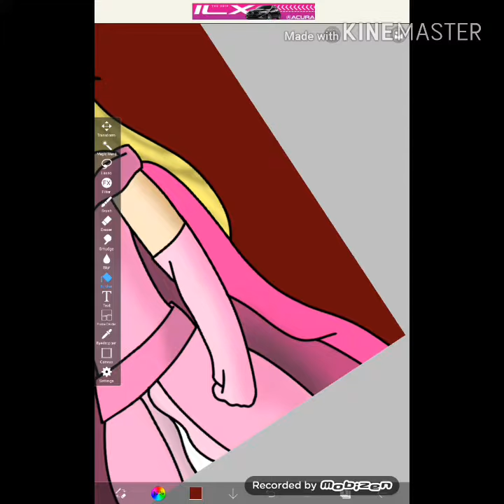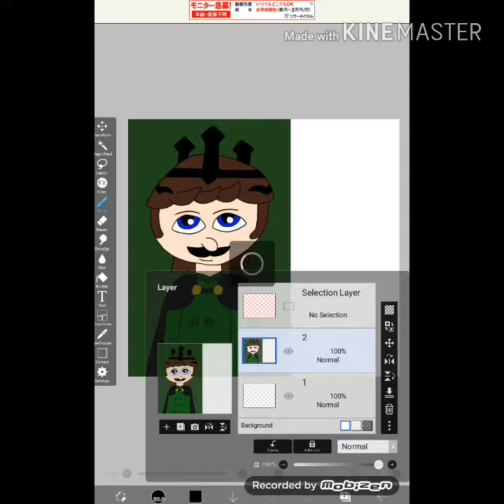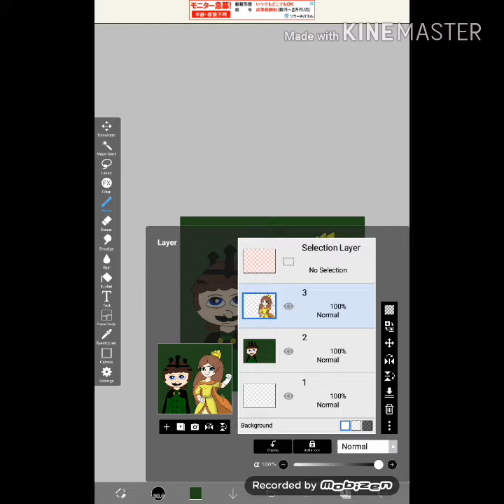Just me editing some art for a collab!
Howdy! This is just me editing some art for a collab on Mario Amino! The Mario Bros were drawn by Elithesià, please go check her art out!

Song: "Donuts" by Jensation